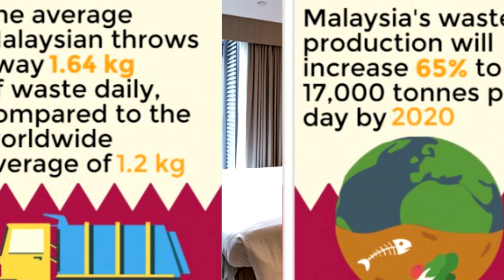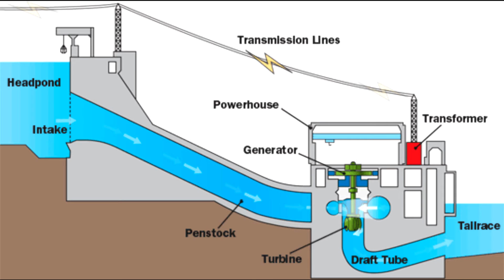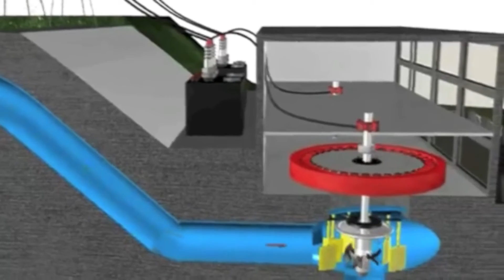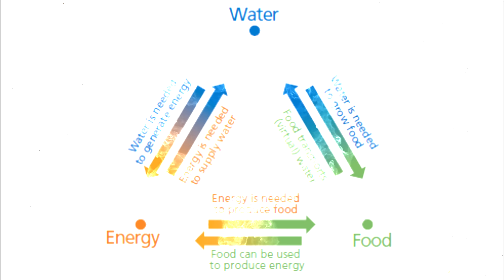Naces 2016-UPM(Serdang)-Initiatives on food, water and energy sustainability in rural areas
Naces 2016-Technical Video Presentation
Theme : THE X SOLUTION : FOOD-WATER-ENERGY NEXUS
Title : Initiatives on food, water and energy sustainability in rural areas

Participants : Kajentiran A/L Kannan, Yuvasri A/P Balan

References

Laura Lee. Malaysia Rubbish Facts. A Guide To Waste Separation in Malaysia. Web. 29 July 2015
GRACE Communications Foundation. (2016). What is the Food, Water and Energy Nexus?
Energie NB Power. Hydro animation. Hydro. Web
Bourriague, J. Kerr Dam. Polson, Montana. Montana Places to Explore : Kerr Dam. Web.